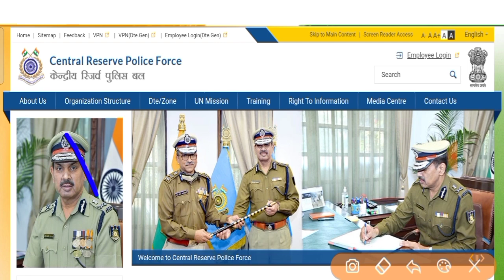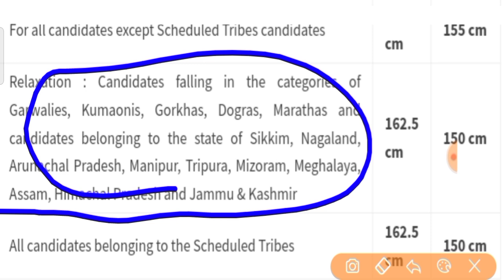CRPF Asi (Steno) Vacancy 2021 | Apply Online Date | CRPF Asi Steno Bharti 2021/ Syllabus exam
etc.Classes

sarkari naukri
government job
my sarkari naukri sarkari naukri online career gov
sarkari naukri
government job
career gov